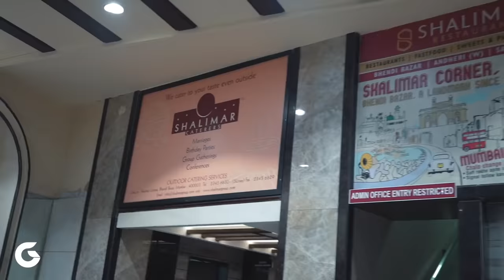Shalimar Restaurant Mumbai | Bombay Biryani At Shalimar Restaurant Bhendi Bazar | Murgh Musallam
Shalimar Restaurant Mumbai is a huge landmark in Food. Their Bombay Biryani is the all time favourite and hottest selling item. this Shalimar restaurant is on a walking distance from Minara Masjid Bhendi Bazar.

Everything I tried here was insanely delicious and repeatable.

I tried here:
Bombay Biryani (Chicken Biryani)
Murgh Musallam
Bheja Tawa (Brain Curry)
Khazana Platter (Includes: all tandoori items like Chicken Leg, Chicken Mumtaz, Chicken Seekh Kabas and more)
Shalimar Famous Faluda

Shalimar Restaurant
Shalimar Corner, Mohammed Ali Road, BhIndi Bazaar
Umerkhadi, Mumbai, Maharashtra 400003

SANA HERBALS
has a wide range of Herbal Medicines & personal care products

For Free Consultation call or WhatsApp on:
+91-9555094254